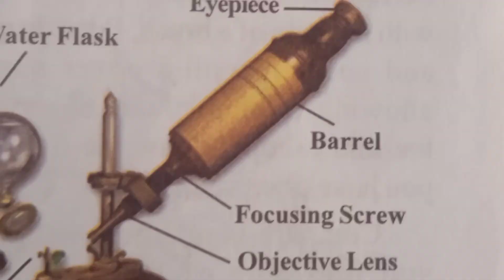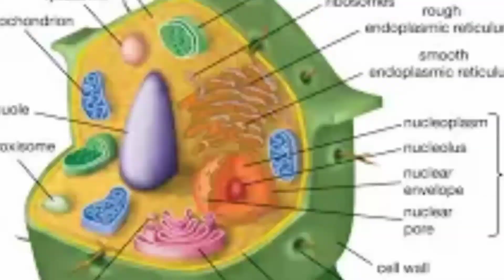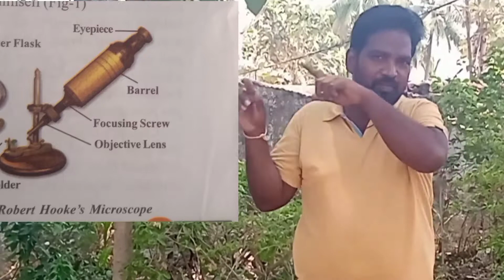ROBERT HOOKE.CELL BRITON SCIENTIST#BIOLOVER#TRENDIN#VIRUL.